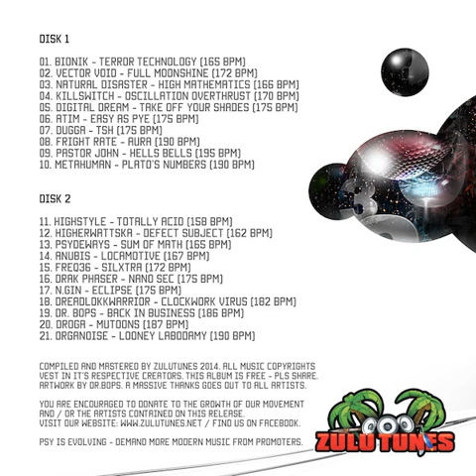02 Vector Void - Full Moonshine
V.A. - Harmonik Hooligans 3 (2014)

01 - Bionik - Terror Technology (156 BPM)
02 - Vector Void - Full Moonshine (172 BPM)
03 - Natural Disaster - High Mathematics (166 BPM)
04 - Killswitch - Oscillation Overthrust (170 BPM)
05 - Digital Dream - Take Off Your Shades (175 BPM)
06 - Atim - Easy As Pye (175 BPM)
07 - Dugga - Tsh (175 BPM)
08 - Fright Rate - Aura (190 BPM)
09 - Pastor John - Hells Bells (195 BPM)
10 - Metahuman - Plato's Numbers (190 BPM)
11 - Highstyle - Totally Acid (158 BPM)
12 - Higherwattska - Defect Subject (162 BPM)
13 - Psydeways - Sum Of Math (165 BPM)
14 - Anubis - Locamotive (167 BPM)
15 - Freq36 - Silxtra (172 BPM)
16 - Drak Phaser - Nano Sec (175 BPM)
17 - N.Gin - Eclipse (175 BPM)
18 - Dreadlokkwarrior - Clockwork Virus (182 BPM)
19 - Dr.Bops - Back In Business (186 BPM)
20 - Droga - Mutoons (187 BPM)
21 - Organoise - Looney Labodamy (190 BPM)

ZuluTunes returns with Harmonik Hooligans III, the epic conclusion to the hi-tech trilogy that began with Harmonik Hooligans and continued with Harmonik Hooligans II.

“Okay, settle down you mischief makers and listen up! We have all arrived here due to a rebellious inability to conform to space-time. This is the realm of the great primordial soup generator. It is an almighty frequency-based machine that regulates the reality you just cartwheeled out of. These, are a selection of buttons and knobs that control the machine. Do not touch anything, especially not that button over there!”

Compiled and mastered by ZuluTunes with artwork by Dr.Bops.